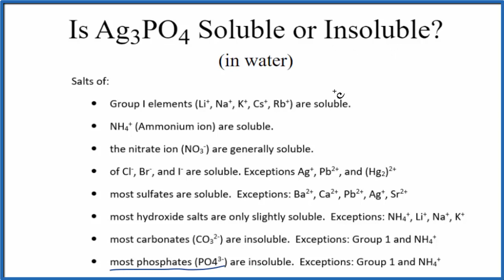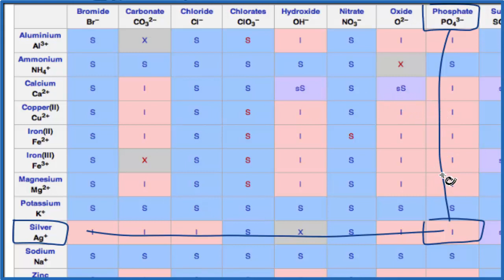Is Ag3PO4 Soluble or Insoluble in Water?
Is Ag3PO4 (Silver phosphate) soluble or insoluble in water? The answer that Silver phosphate is insoluble in water. Although it is an ionic compound, it does not dissociate into its ions in water.

Salts of:

- Group I elements (Li+, Na+, K+, Cs+, Rb+) are
- NH4+ (Ammonium ion) are soluble.
- the nitrate ion (NO3-) are generally soluble.
- of Cl-, Br-, and I- are soluble. Exceptions Ag+, Pb2+, and (Hg2)2+
- most sulfates are soluble. Exceptions: Ba2+, Ca2+, Pb2+, Ag+, Sr2+
- most hydroxide salts are only slightly soluble. Exceptions: NH4+, Li+, Na+, K+
- most carbonates (CO32-) are insoluble. Exceptions: Group 1 and NH4+
Note: Rules at the top supersede any lower rules.

We can also look a Solubility Table On the solubility table we can see that Ag3PO4 (Silver phosphate ) is insoluble in water.

Because it is insoluble in water, we would expect that it would NOT dissociate into its ions.

Solubility Resources:

We could also just get some Ag3PO4 and see if it dissolves in water, that would also tell us if it is soluble or insoluble.

Based on the solubility rules and solubility chart we would expect Silver phosphate to be insoluble in water. Note that a very small amount would dissolve but very little.